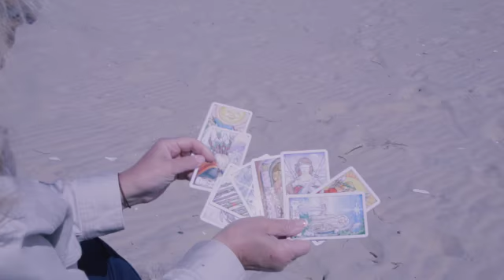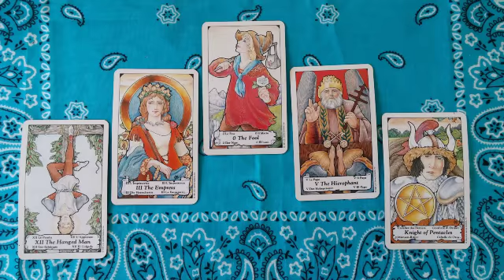Cancer Psychic Tarot Reading September 2017 by Pam Georgel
To purchase my Crystal Psychic Readings for your sign for September
To purchase my Mid Year Psychic Tarot Readings for your sign for 2017